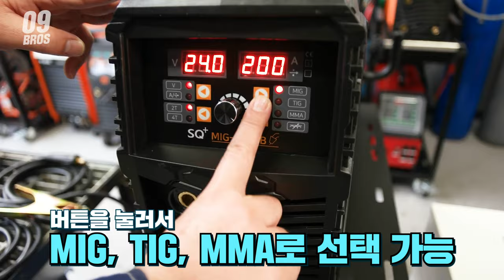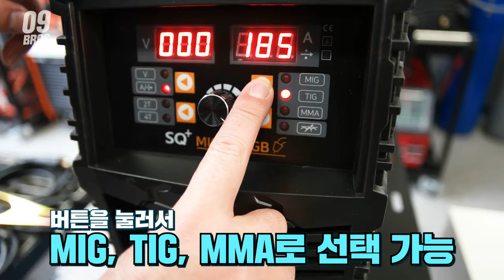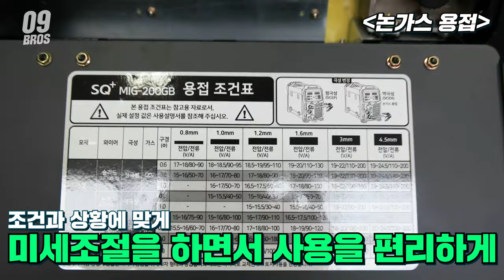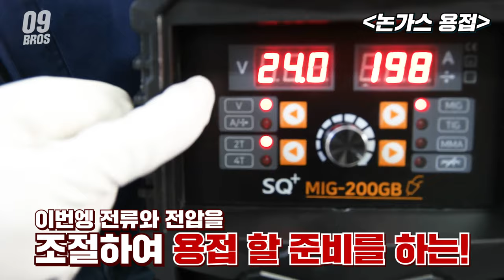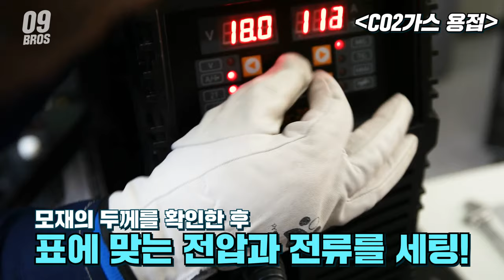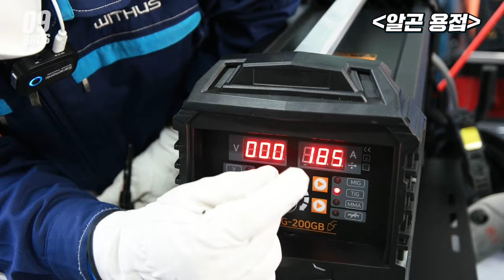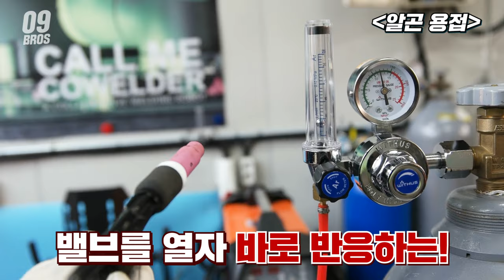논가스 용접기 아크 티그 알곤 co2 알루미늄 스텐 이모든것을 하나로?!! 노보아크 MIG-200GB 논가스용접기 사용방법및 설명까지 AMZING NOGAS WELDING#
이번시간에는~ 저희구독자분들 시청자분들께서~

정말로 많이 궁금해하시고~ 문의가많으셨던!!

논가스(NOGAS)용접기에대한 영상을 한번 만들어보았는데요~

"위더스"라는 브랜드에서 에서 출시된 노보아크 논가스

 MIG-200GB라는 모델을 한번 사용해보았습니다.

논가스용접기 사용방법에대해서 정말 상세하게 담아두었으니깐요~

평소에 논가스용접기가 도대체뭔가? 일반용접기랑 어떻게 다른가?

논가스용접기 사용방법은 어떻게되는가? 궁금해하셨던분들께

조금이나마 도움이되는 영상이 되었으면좋겠습니다!

용접기한대로

일반아크용접

가스가주입되지않고 와이어를 사용할수있는논가스(NOGAS)용접

그리고 가스를 주입해서도 사용할수있는

CO2용접  알곤용접  알루미늄용접  스텐용접까지...

정말로 놀라웠습니다!!

그리고 위더스한국본사에서~ 이번에 출시된 논가스용접기 10대를

또 사용해볼수있는 기회도 주신다고하시니깐요~

많은 관심부탁드리구요~

당첨자발표는 4월1일 일괄발표와동시에 발송되어질예정입니다!!

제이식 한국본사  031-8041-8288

위더스 논가스용접기 MIG-200GB  전국 판매점

서울               구로명성공구 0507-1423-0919
양주               대한종합상사 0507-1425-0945

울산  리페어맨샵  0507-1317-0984